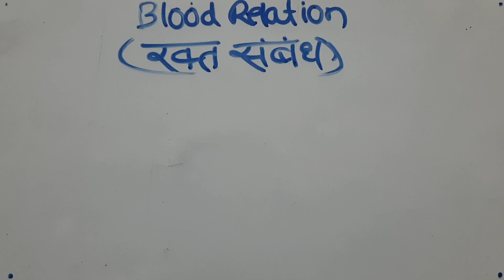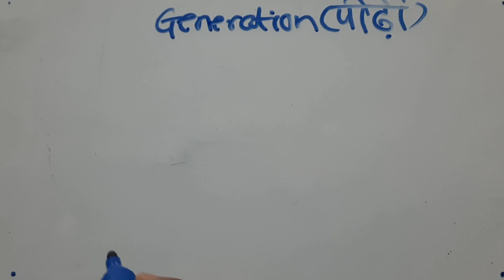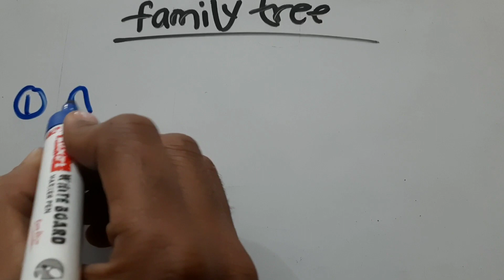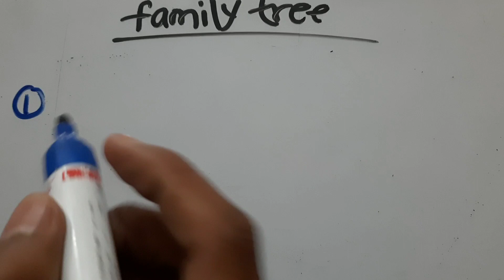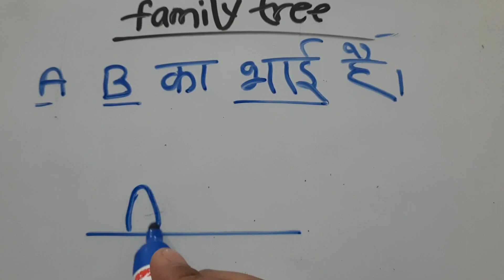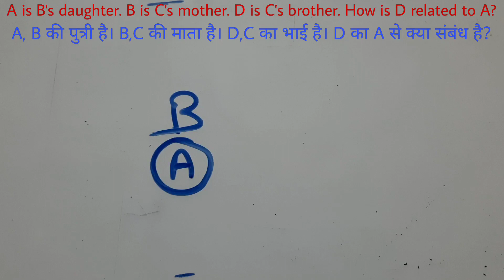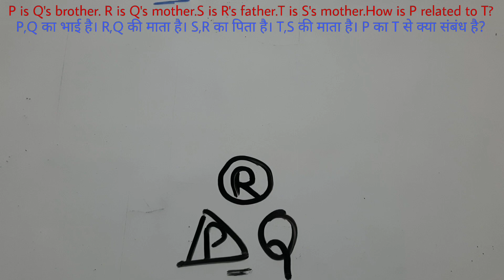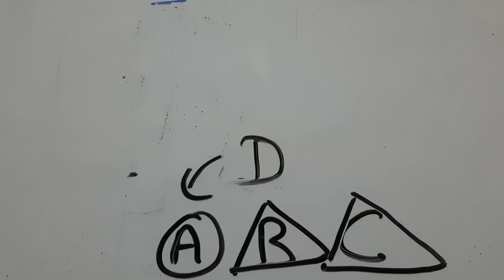Blood Relation Class 01 ।। रक्त संबंध ।। Bank/ SSC/ Railway/ State Exam Etc Reasoning Class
Blood Relation Class For Railway.

Complete Class of Blood Relation.
Conceptual Classess of Reasoning.
Reasoning Classess.
How to Solve Blood Relation Questions?
Blood Relation.

Blood Relation in easiest way.

Thankyou